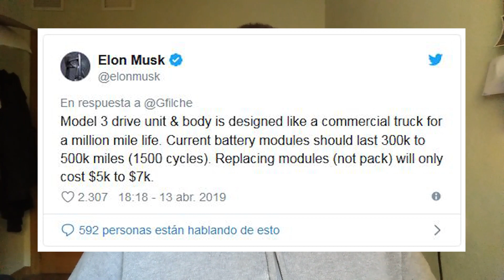TESLA MODEL 3 DISEÑADO PARA DURAR 1.600.000 KM